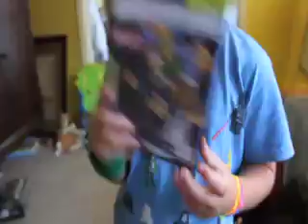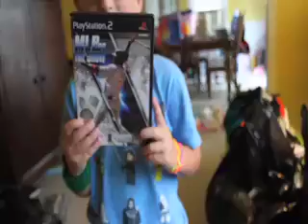Tophers video games review.mov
Topher's reviews his WII and PS 2 games.